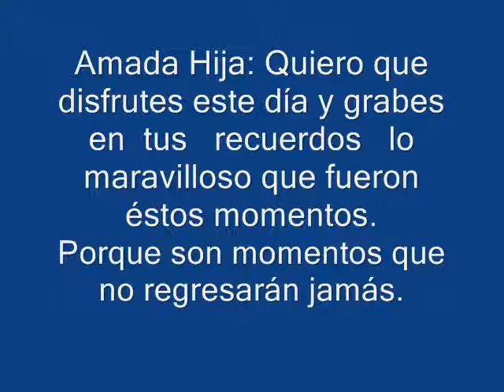DALY XV ANIVERSARIO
Dedicado a mi hija más pequeña